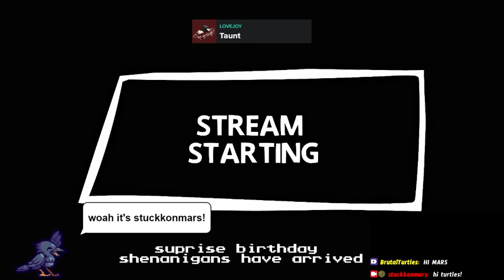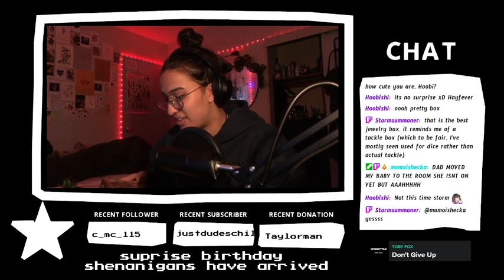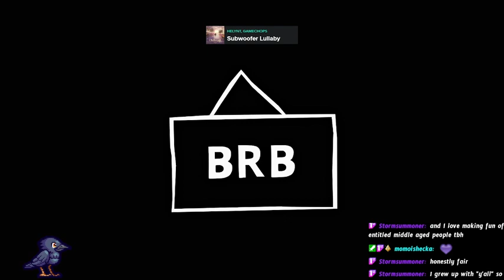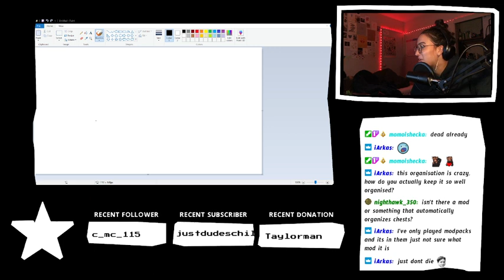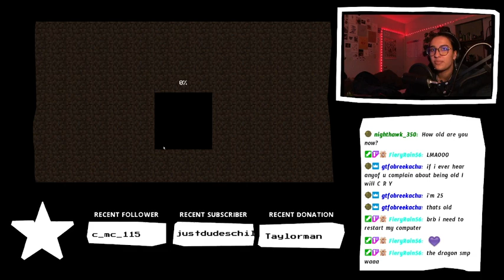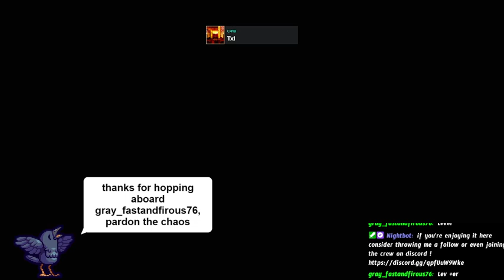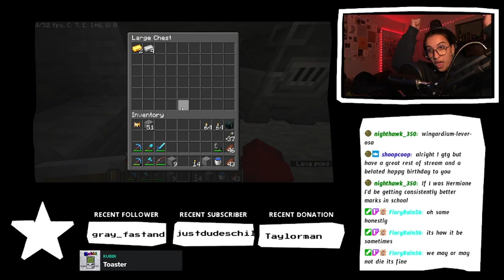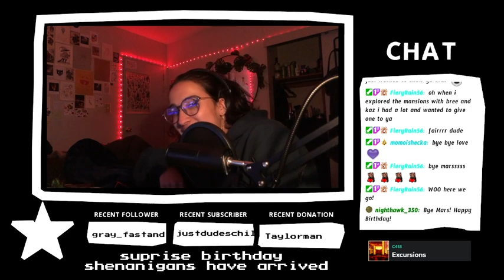despite my efforts: i do in fact have a physical form